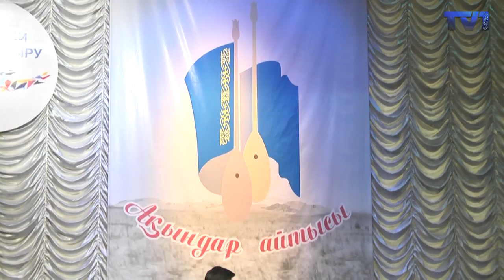Айтыс. Мерейхан Сақтасын (Осакаров ауданы) VS Бекболат Еркеғали (Теміртау)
Мерейхан Сактасын VS Бекболат Еркегали